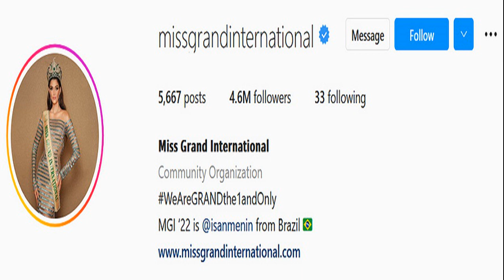บัวขาว ลั่นน็อก'ซาโตะ' ถอนแค้น 14 ปีก่อน 'โคตะ'บินเชียร์ที่ ราชดำเนิน 28 ต ค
บัวขาว – นายทนุเกียรติ จันทร์ชุม รองผู้ว่าการฝ่ายกีฬาอาชีพและกีฬามวย การกีฬาแห่งประเทศไทย (กกท.) พร้อมด้วย ดร.วิชนี ศรีสวัสดิ์ ประธานเจ้าหน้าที่บริหารสายงานการตลาด บมจ.เวิร์คพอยท์ เอ็นเทอร์เทนเมนท์ และนายเธียรชัย พิสิฐวุฒินันท์ ประธานเจ้าหน้าที่บริหาร บจ.โกลเบิล สปอร์ต เวนเจอร์ส ร่วมแถลงข่าวจัดมวยไทย “ราชดำเนิน เวิลด์ ซีรีส์ RWS” รายการ KAT PRESENTS LEGEND OF RAJADAMNERN ศึกดวลกำปั้นสะท้านโลกไฟต์พิเศษระหว่าง บัวขาว บัญชาเมฆ ปะทะ โยชิฮิโระ ซาโตะ ที่เวทีมวยราชดำเนิน เมื่อวันที่ 26 ตุลาคม
กำหนดการชกจะมีขึ้นในวันศุกร์ที่ 28 ตุลาคมนี้ เป็นการกลับมาดวลกำปั้นกันอีกครั้งของ โยชิฮิโระ ซาโตะ นักชกญี่ปุ่นเจ้าของฉายาหมัดสไนเปอร์พิฆาต ได้ฝากรอยแค้นไว้เมื่อ 14 ปีก่อน ด้วยการชนะน็อกเอาต์ในยกที่ 3 ส่งบัวขาวหลับกลางอากาศจากศึก K1 World Max 2008 ที่ประเทศญี่ปุ่น จึงเป็นนักมวยคนเดียวในโลกที่ทำให้ประวัติการชกของบัวขาวมากกว่า 300 ไฟต์ ด่างพร้อยมีสถิติแพ้น็อก 1 ครั้ง แม้หลังจากนั้น 5 ปี บัวขาวจะมีโอกาสแก้มือซาโตะ แต่ทำได้แค่ชนะคะแนน สามารถรับชมทางช่อง เวิร์คพอยท์ 23 ตั้งแต่เวลา 21.15 น. เป็นต้นไป
บัวขาว ยอดมวยไทย เปิดใจว่า ไม่เคยคิดว่าจะได้มาขึ้นเวทีราชดำเนินอีกครั้งในไฟต์ล้างตาครั้งนี้ที่โปรโมเตอร์ได้ย้อนไปถึงอดีตเมื่อ 14 ปีที่แล้วให้เราได้มาเจอคู่ปรับเก่า ทำให้เรารู้สึกว่าจะต้องเอาคืน เพราะเคยแพ้น็อกเขาเพียงครั้งเดียว ซึ่งทำให้เราได้ทบทวนว่าเคยเกิดความผิดพลาดในอาชีพนักมวย
ซาโตะ กล่าวว่า ตนเองเป็นนักมวยคนเดียวในโลกที่น็อกบัวขาวได้ ซึ่งถึงแม้ว่าจะเลิกชกมวยมาได้สักพักแล้ว แต่ก็ยังฟิตซ้อมมาเรื่อยๆ สำหรับครั้งนี้ได้มีโอกาสขึ้นชกกับบัวขาวอีกครั้งก็ได้ฟิตซ้อมร่างกายมาเต็มร้อย เพื่อหวังที่จะน็อกบัวขาวเป็นครั้งที่ 2 ให้ได้ ส่วนบัวขาวเป็นนักชกที่มีเทคนิคดีมาก ไม่มีจุดอ่อน แต่เชื่อว่าจุดอ่อนของบัวขาวก็คือความพ่ายแพ้ต่อตนเอง ครั้งนี้เป็นการชกกันครั้งที่ 5 ดีใจที่จะได้ชกกันอีกครั้ง
ทั้งนี้ โคตะ มิอูระ นักชกหนุ่มซึ่งเพิ่งขึ้นชกกับบัวขาวไป เมื่อเดือน ส.ค. ได้เดินทางจากญี่ปุ่นมาดูถึงราชดำเนิน 28ต.ค.ด้วย